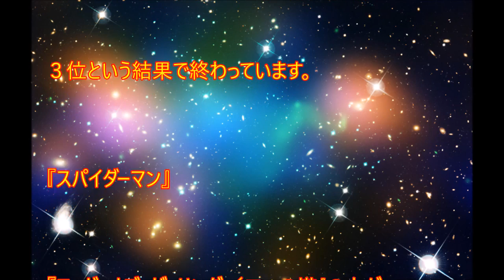[ã‚·ãƒ¼ãƒ³æœ€é«˜ã®æ˜ ç”»]スターウォーズ エピソード２のトリビア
è¦‹ã¦ãã‚Œã¦ã‚ã‚ŠãŒã¨ã†
LIKEï¼†SHAREï¼†COMMENTスターウォーズ　エピソード２から選りすぐりのトリビアをご紹介いたします。